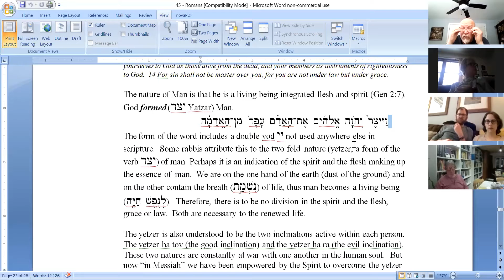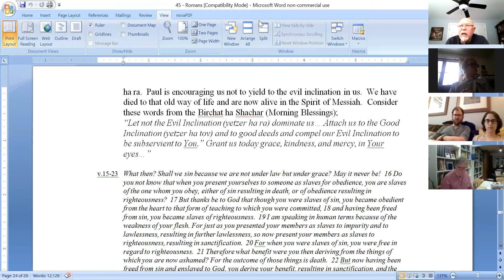Romans Study Session 6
In this session we continue our study of Paul's letter to the Romans, focusing on chapter 6.  Here Paul teaches that if we have received justification we should now no longer be slaves to sin. Our old self has died and we are raised to new life in Messiah